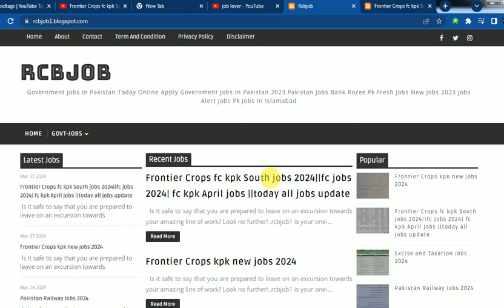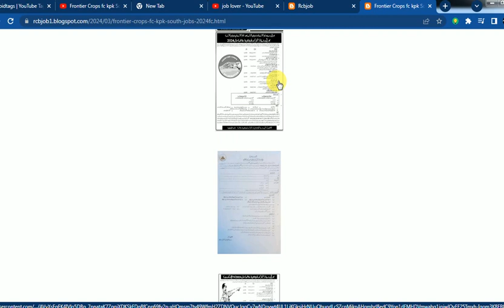Frontier Crops fc kpk South jobs 2024| fc kpk April jobs ||today all jobs update